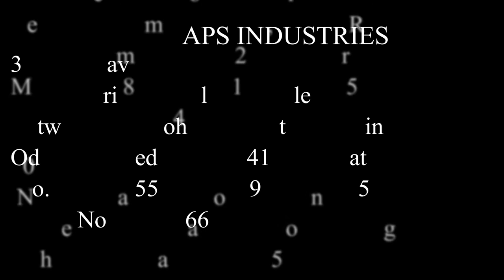dry Garlic peeling machine in Ahmedabad, Mumbai, Chennai, Coimbatore, Delhi 8238550555 9409150555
Automatic Garlic Peeling Machine  Starting from 50kg to 1000KG Capacity Per Hour  By APS INDUSTRIES  We are Manufacture of Automatic Garlic Peeling Machine, it is used to peel garlic clove or remove garlic clove skin.

The machine's technology is fairly simple in which full garlic is put into the hopper and enters a stainless steel drum inside which a vertical shaft with rubber pads is rotating. The garlic gets in contact with the rubber pads and with other garlic and the skin gets skimmed off and falls.

GARLIC PEELING MACHINE MACHINE FUNCTION

DRY GARLIC PEELING MACHINE
GARLIC BULB BREAKER MACHINE
AIR COMPRESSOR MACHINE
Dry  Garlic peeling machine : 50kg to 1000kg
Material : Stainless Steel & Mild Steel
Power : Three phase / Single Phase

➡Features :

No damage to Garlic Cloves
 Accuracy is up to 98%
Complete Automation
Unskilled Labor can operate the machine
Low Maintenance
Less manpower required

Separate your Garlic – Grab a bulb of garlic and separate it into cloves. ...
Insert the cloves – Place the garlic cloves inside the garlic peeler sleeve. ...
Roll it! .
Tilt it! .
Clean it – If you look inside your garlic peeler you will see the skin left behind.